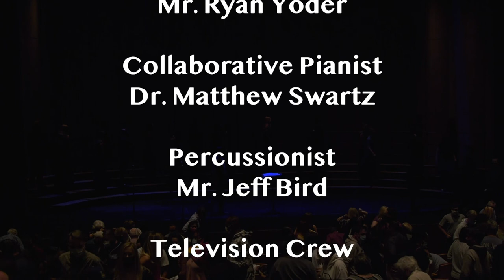Bonita High School Fall Concert 6pm Show 2021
Enjoy and evening of music presented by the Bonita High School Choral Music program, featuring Chorale, Men's Choir, Women's Choir, Concert Choir, and Chamber Singers.